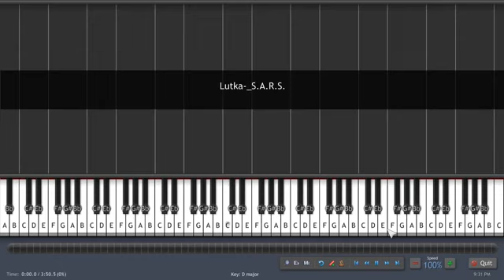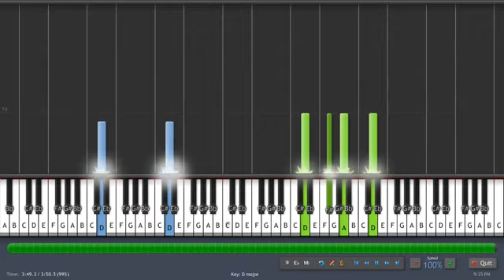S A R S Lutka piano tutorial Synthesia